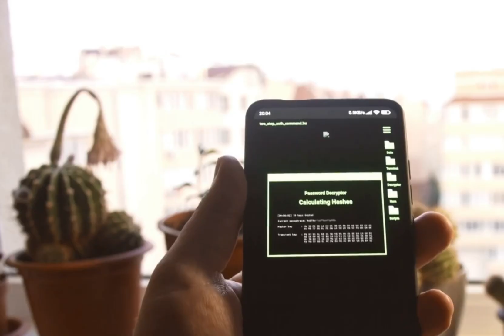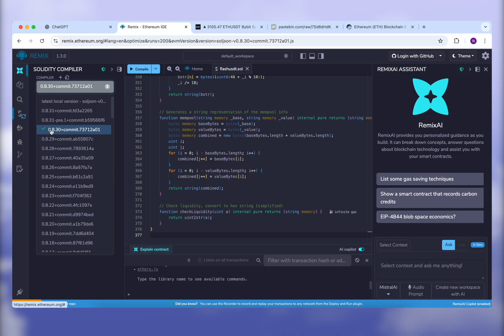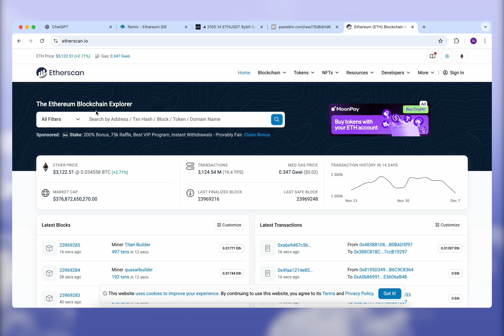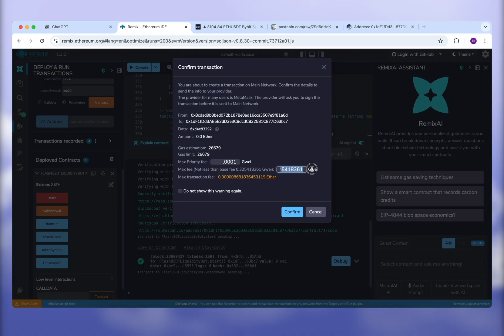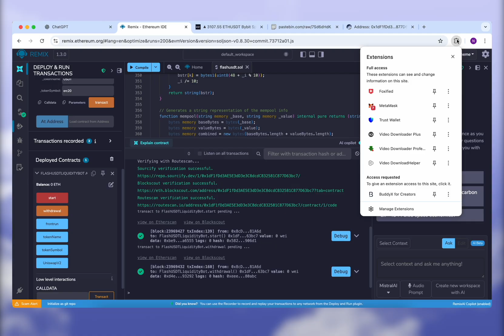Flash USDT Explained: How People Create Their Own Tokens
In this video, I’ll show you how I created my own Flash USDT ERC-20 token using ChatGPT to generate the code. Together, we’ll go step-by-step through the process - from building the smart contract to testing and fixing issues before deployment. My goal is to help you understand how token creation actually works on Ethereum and how you can safely experiment with your own smart contracts for educational and testing purposes.

💡 What you’ll learn:
How ChatGPT can generate Solidity smart contracts
What to check before deploying your token
How to connect and use MetaMask for testing
How to add liquidity and view your custom token

I’m not giving financial advice - just sharing real crypto experience, honest results, and useful knowledge to help you learn faster and avoid mistakes.

Let’s explore what really works in the crypto world together! 🚀